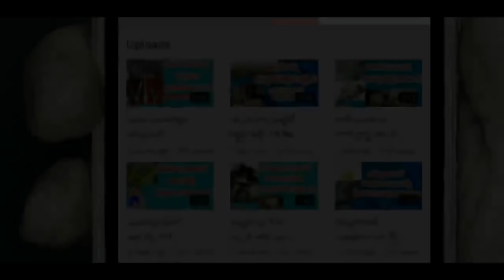రేపే అక్షయ తృతీయ,రేపు ఈ చిన్న పని చేస్తే మీరు కుబేరులవ్వటాన్ని ఎవరూ ఆపలేరు! || Akshaya Tritiya 2018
ఛానల్లో join అయ్యి మీ support ఇవ్వండి:
రేపే అక్షయ తృతీయ,రేపు ఈ చిన్న పని చేస్తే మీరు కుబేరులవ్వటాన్ని ఎవరూ ఆపలేరు!